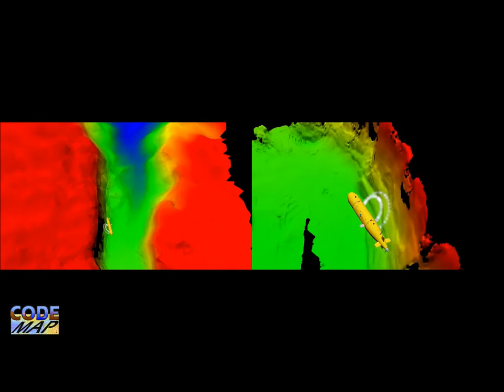AUV seabed mapping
Difference in map resolutions achieved between ship-borne and AUV-mounted bathymetry.  The AUV Autosub6000 was deployed in the Whittard Canyon at 750m as part of CODEMAP 2015.